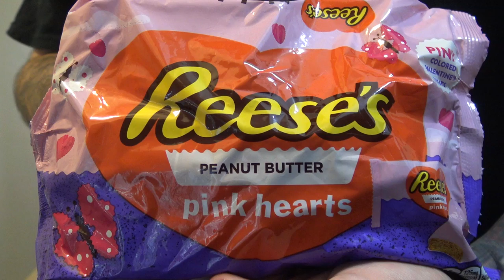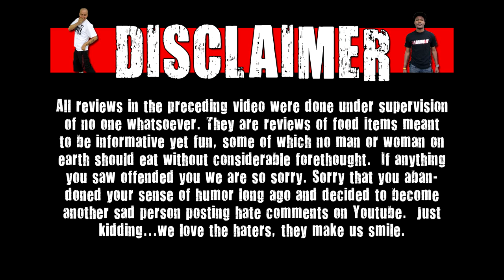Reese's Peanut Butter Cup Pink Hearts Review - WE Shorts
Today on WE Shorts, Chuck Roland, Gamer Nick & Matt Zion review Reese's Peanut Butter Cup Pink Hearts!